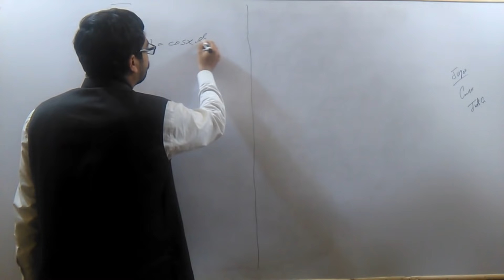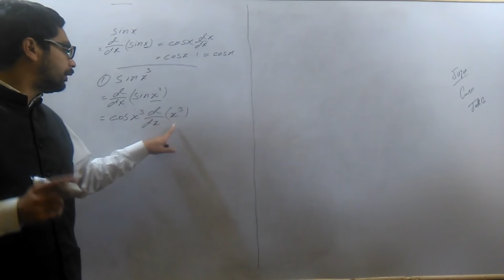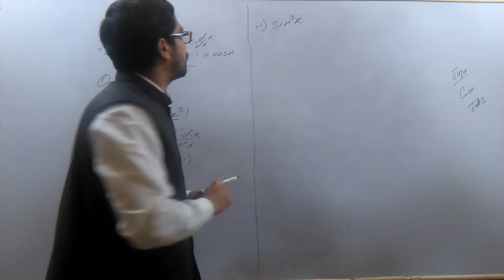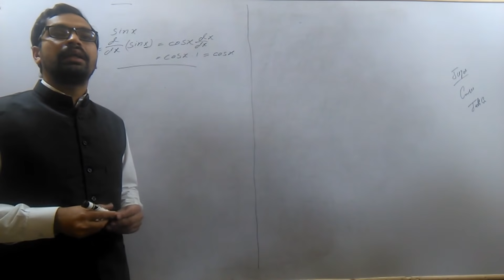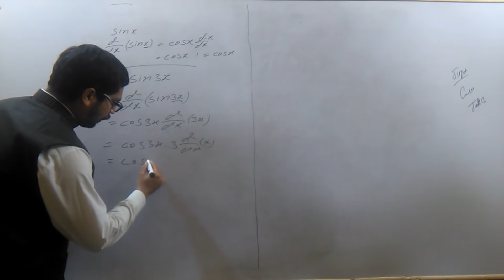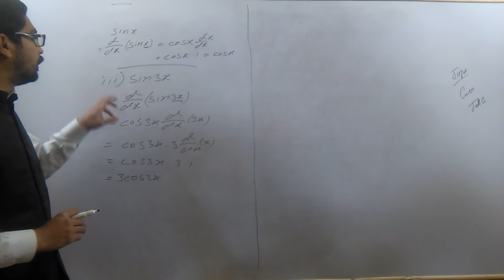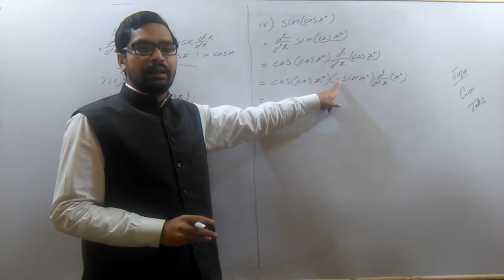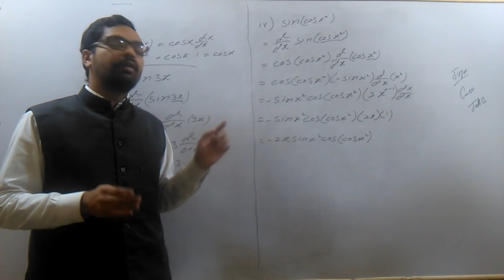DERIVATIVE OF SINE FUNCTION IN HINDI/URDU